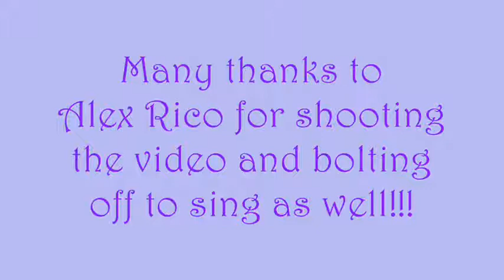Missa Santa Clara - Mass Setting by Erica Marshall